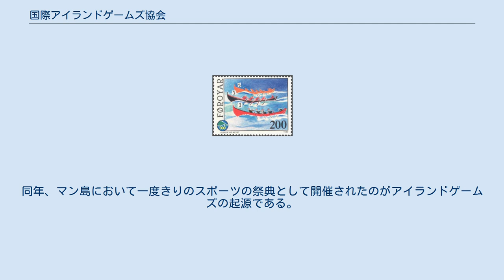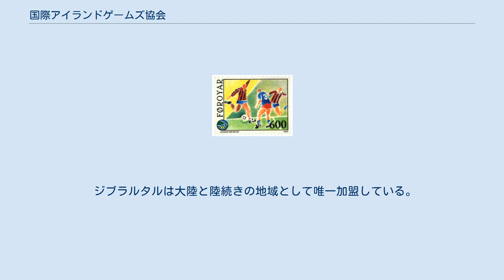国際アイランドゲームズ協会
国際アイランドゲームズ協会（こくさいアイランドゲームズきょうかい、英：International Island Games Association, IGA）は、アイランドゲームズを主催する団体である。
アイランドゲームズは2年に一度開催される、ヨーロッパ諸国の島・海外領土などが参加するスポーツ大会である。
IGAは加盟協会やスポンサーとの連絡、新たに加盟申請をした協会の認可などを行っている。
 1985年、マン島にIGAを創立する。
同年、マン島において一度きりのスポーツの祭典として開催されたのがアイランドゲームズの起源である。
初めは15の島と600人の競技者・審判が参加し、競技は7種目が行われた。
開催コストは7万ポンドであった。
この大会は成功し、2年後に再び開催されることが決定された。
 加盟資格は9ヶ国の主権国家（カナダ、デンマーク、エストニア、フィンランド、ギリシャ、ノルウェー、スペイン、スウェーデン、イギリス）に所属する島であること。
 ジブラルタルは大陸と陸続きの地域として唯一加盟している。
 フェロー諸島の切手(1989年大会)：ボートレース 同上：サッカー 2009年大会終了時点